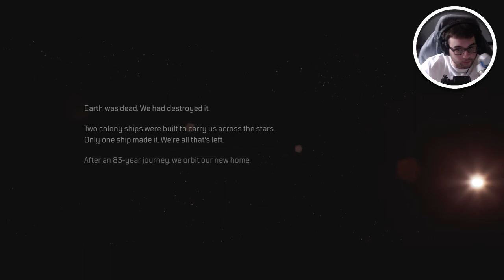Outriders (Gameplay Walkthrough) - Part 1 - Our new Life Begins...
Outriders Walkthrough Gameplay includes campaign mission of the Outriders Single Player Story Campaign for Playstation 4 (PS4 Pro), Playstation 5 (PS5) Xbox One X, Xbox Series X, PC. This Outriders Story Campaign Walkthrough will include the full game, full ending, and full walkthrough. Outriders 100% Walkthrough will include my commentary, all missions, all chapters, all cinematics, all cut scenes, all story missions, all main missions, all DLC, all Single Player side quests Missions, all secrets, all places explored, all hidden areas found, a how to guide, all craftable items crafted, detailed walkthrough of the campaign, all vehicles, all weapons, the level cap maxed out, and the Ending, of course.